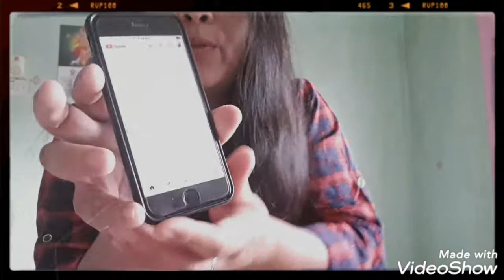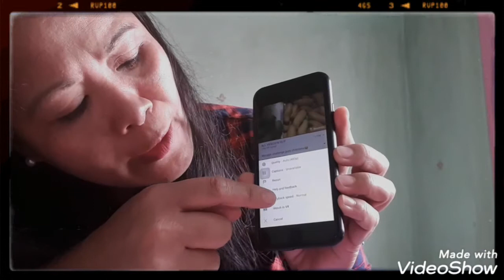TUTORIAL FOR WH /HOW TO GET EASIER WH TO OUR CHANNEL / WATCH MY VIDEO